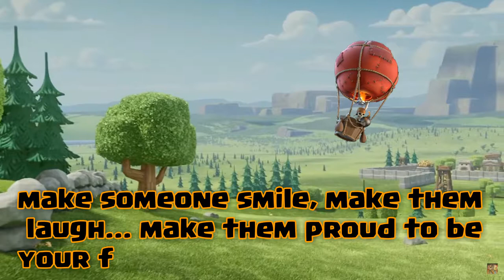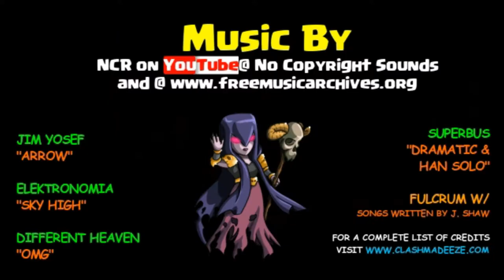Clash of Clans | Top TH9 Attacks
4 strategies that all Town Hall 9s MUST know.
Eze breaks down some of the most effective TH9 war attack BUT we saved the top 2 for last.. they will be on our next video coming out tomorrow same time... same place

Thanks to all who have worked so hard to bring quality content to those hungry young clashers that utilize the YouTube Channel and the Website. For a complete list of contributors for the imaging and music for EZE street GAMING goto http// and click on the About Us link found at the bottom of every page.